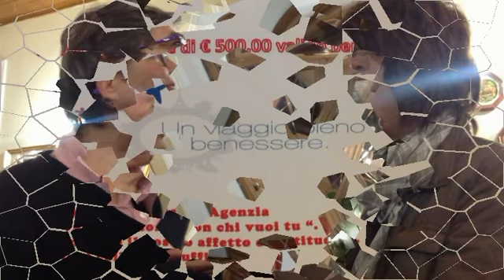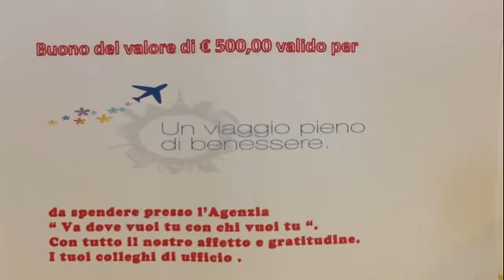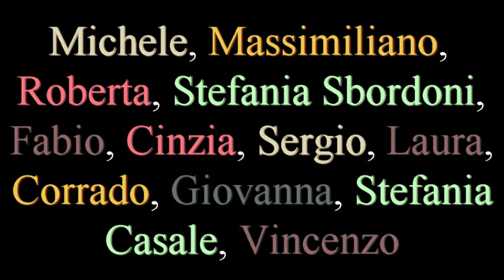Pranzo Anna Giovagnoli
Anna festeggia il pensionamento con i colleghi di una vita di lavoro